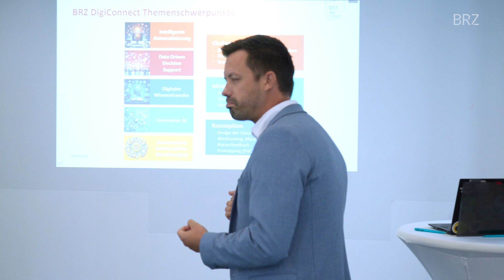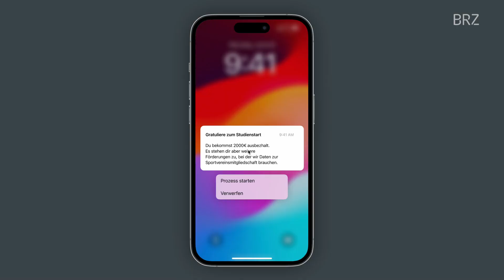Integrative All-In-One-Lösungen beim BRZ DigiConnect 4. Meet-Up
Im September fand unser erfolgreiches BRZ-DigiConnect Meet-up zum Thema "Userzentrierte Services – integrierte All-in-One Lösungen" statt.

Nach der Begrüßung und Einführung in das Thema durch das BRZ DigiConnect-Team folgte ein spannender Input von Anton Komendera, der wertvolle Einblicke in die Herangehensweise von BRZ an User Centric Services gab. Die Teilnehmenden profitierten von seiner Expertise und wurden für die anschließenden Sessions inspiriert.

Ein besonderes Highlight war die Rapid Prototyping Session, in der schnelle Lösungen für komplexe Herausforderungen entwickelt wurden. Die Teilnehmerinnen und Teilnehmer setzten sich mit den drängendsten Fragen auseinander und entwickelten gemeinsam mit unseren Innovation Consultants und UX-Kolleginnen und Kollegen in kürzester Zeit konkrete Lösungsideen. Die Ergebnisse dieser kreativen Phase lieferten uns spannende Impulse und erste Ansätze, die wir in den kommenden Wochen weiter ausarbeiten werden.

👥Wir bedanken uns bei allen Teilnehmerinnen und Teilnehmern für ihr Interesse und die Beiträge 🤝